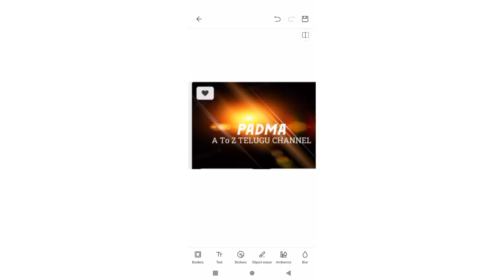macrame basics. macrame అల్లిక బేసిక్స్ తెలుగు లో 👍